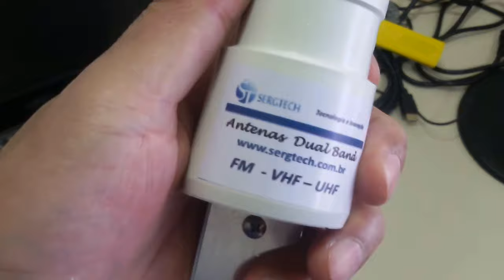ANTENA DIPOLO DUAL BAND DE ALTO GANHO UHF SERGTECH SERGTEC